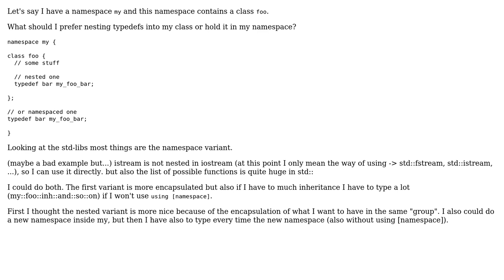Software Engineering: Is nesting typedefs a good style?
With thanks & praise to God, and with thanks to the many people who have made this project possible! | Content (except music & images) licensed under CC BY-SA | Music | Images & others | With thanks to user itwasntpete user gnat user blueberryfields and the Stack Exchange Network Trademarks are property of their respective owners. You are responsible for your own actions.